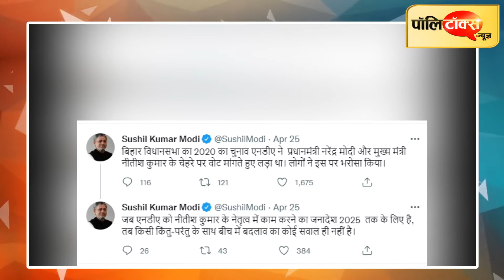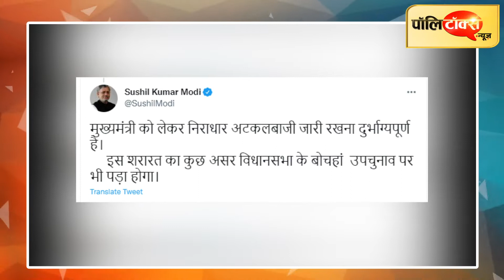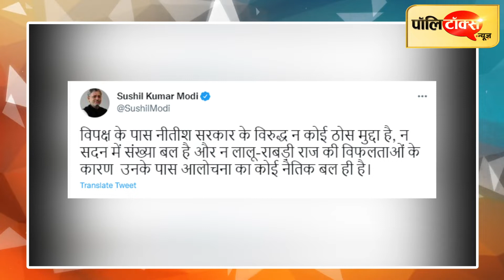बिहार में बदलाव की बयार के बीच मोदी का बड़ा बयान- नीतीश के हाथ में रहेगी सत्ता की कमान I